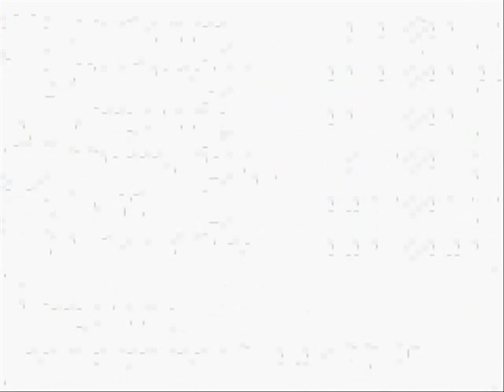Pokemon Crystal - Part 27: Bruce Lee's Deadly Flatulence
Caught all 151 Pokemon?  Too bad, there's 251 now.  Get back out there.  Oh, and take down Team Rocket (again) while you're at it.  Look out for that redhead though.  He's a douche.  Yes, it's a whole new world we live in; it's Pokemon Crystal!